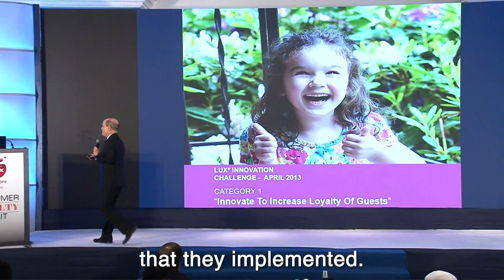Can You Turn Bad Reviews Into Rave Reviews? This Company Did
How can you turn one-star reviews into five-star reviews? The secret is constant innovation!​

​Bad reviews mean lost sales and revenue. But even if you can bury bad older reviews with great newer reviews, your overall rating will still reflect the weight of all those poor reviews.  ​

​That’s where innovation comes in. When you foster an organizational culture that generates lots of new ideas, your team becomes your best source for new ways to delight your customers. ​

​Case in point… my clients at LUX* whose team developed a clever strategy to win back old, unhappy customers… and change their bad reviews into stellar reviews.  So not only did Tripadvisor ratings skyrocket… but LUX* turned lost customers into customers for life. ​

​Watch the video to discover how.​